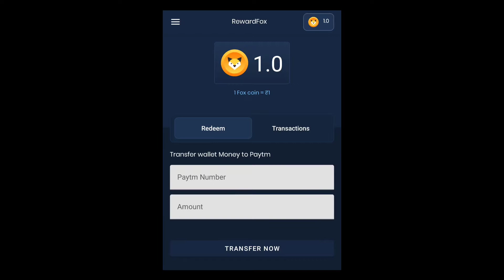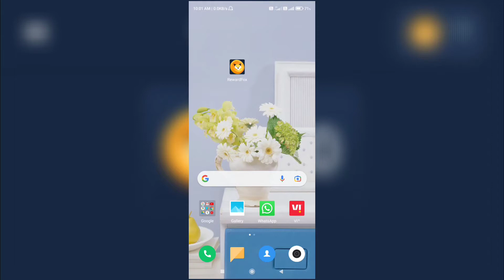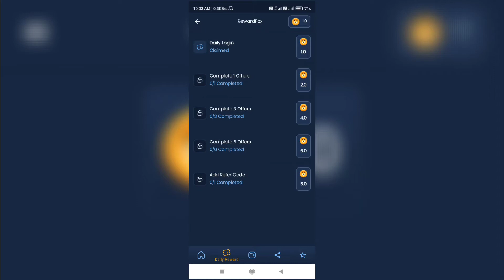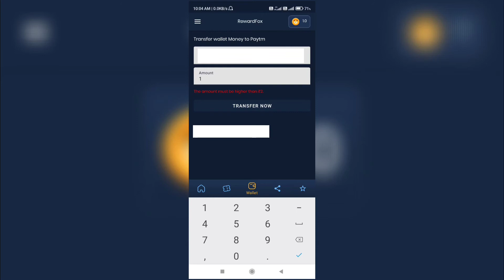RewardFox App - Simple Task & Instant Withdrawal | New Paytm Earning App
Hai Guys SundayEarning Me Apka Swagat Hai Aur Es Video Me Hm Apko Ek New Paytm Earning App Ke Bare Me Batayenge Jisme Apko Per Refer Ka Rs.10 Kma Sakte Hai...

Refferal Code - E5FE8352F4